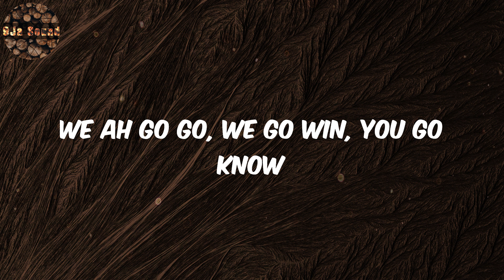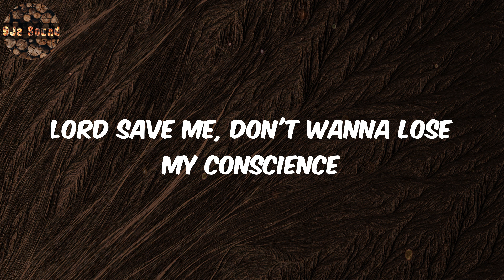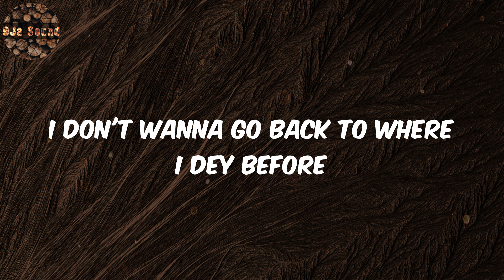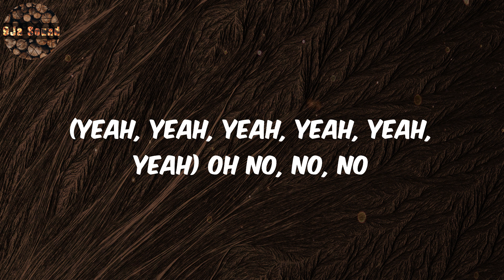Joeboy Lyrics - Alcohol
Lyrics:
(Mad)
Ebélébé
(Yeah, yeah, yeah, yeah, yeah, yeah)
Ebélébé
Ebélébé
Ebélébé
Ebélébé
Ebélébé
Ebélébé
Ebélébé
Pon deck
(Oxygene Mix)

Joeboy, Alcohol, Joeboy Lyrics, Alcohol  Lyrics, Lyrics Alcohol, Lyrics Alcohol Joeboy